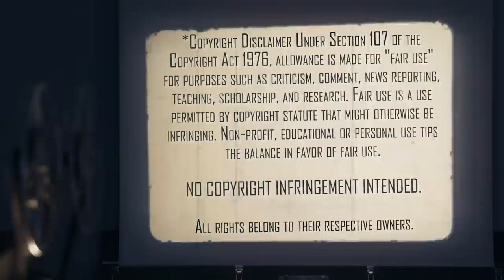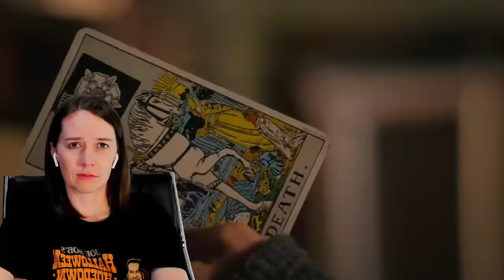Halloween Ends (2022) | Movie Reaction | First Time Watching | Is He The New Michael Myers?!?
Happy Halloween! Time to wrap up the final chapter of the latest Michael Myers trilogy with Halloween Ends (2022). Here's our reaction to our first time watching.

Our Mailing Address:
100 24th St West Ste 1 #3072
Billings, MT 59102